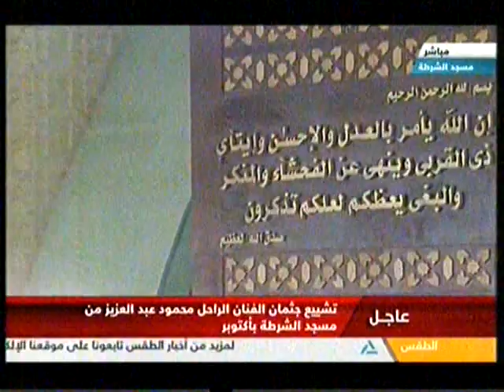تشيع جثمان الفنان الراحل محمود عبد العزيز من مسجد الشرطة